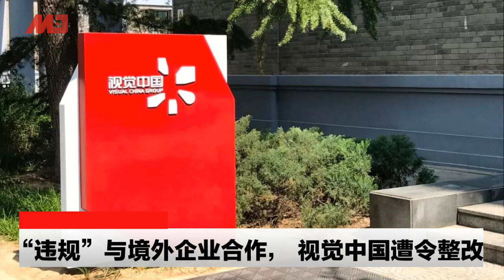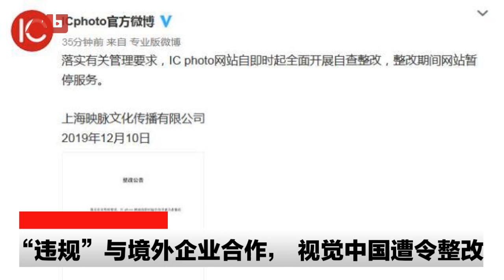中央经济会议提前开，敲定诸多细节；理大校园恢复开放；林郑：没有计划改组内阁；“违规”与境外企业合作， 视觉中国遭令整改；日本也想打台湾牌，副大臣访台？丨明镜快点（20191211-1）